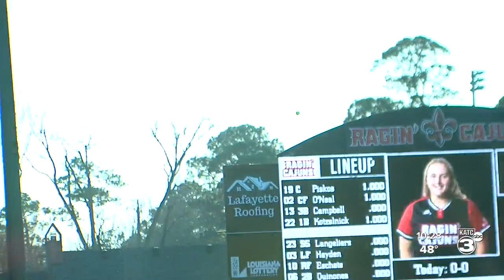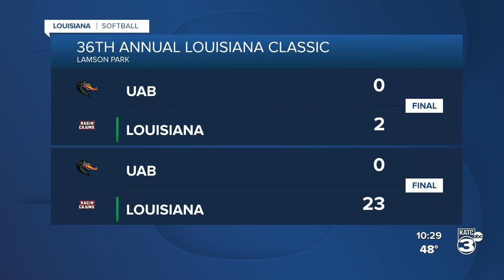Louisiana Softball Sweeps UAB to Open Season